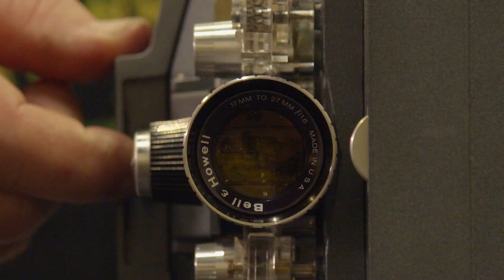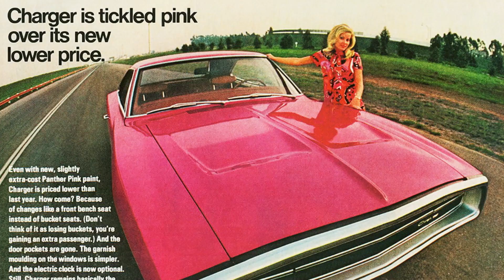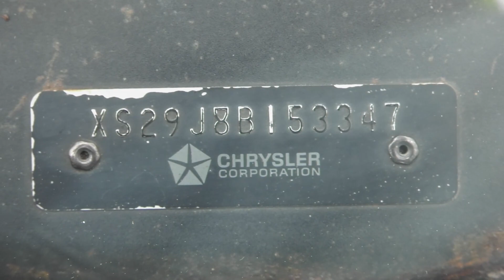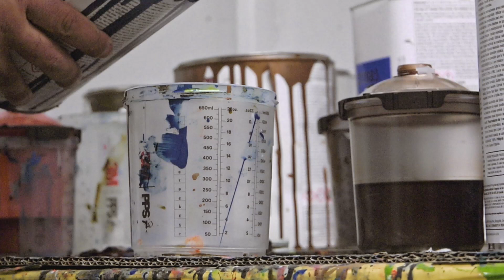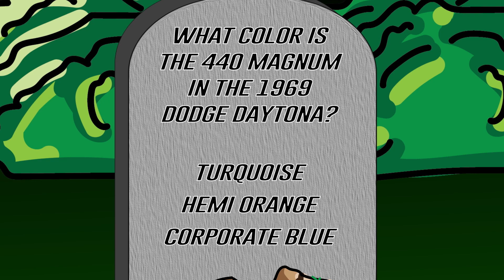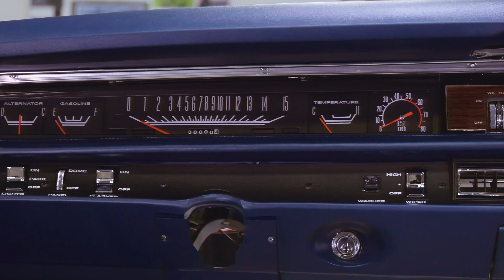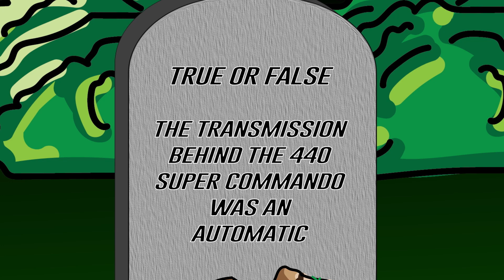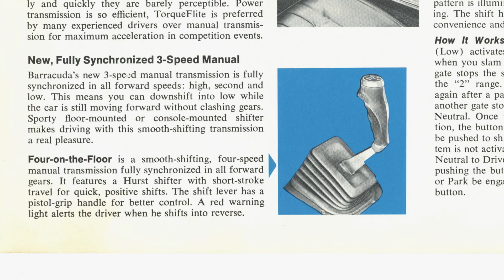1969 B5 BLUE FIRE GTX DONE AND DELIVERED: MARK DELIVERS THE CAR PERSONALLY!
The Ghouls finish a gorgeous 1969 GTX for a guy who only lives an hour away. This car is stunning and also happens to have one of the biggest VIN mistakes in Chrysler history.